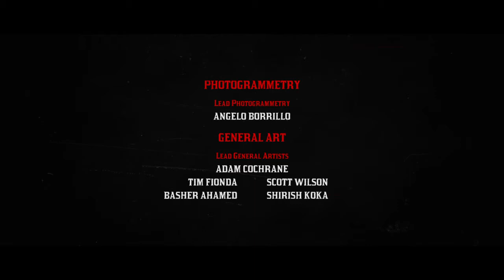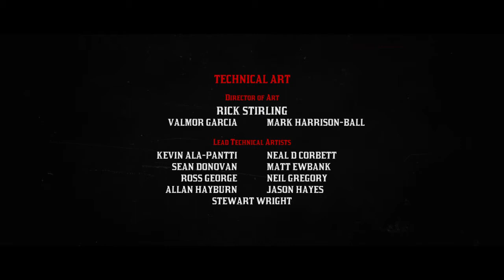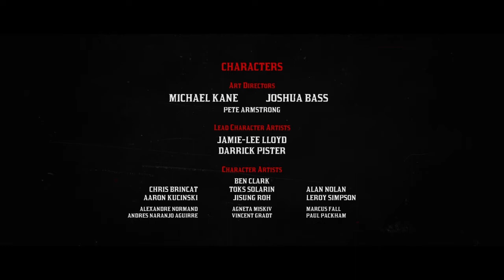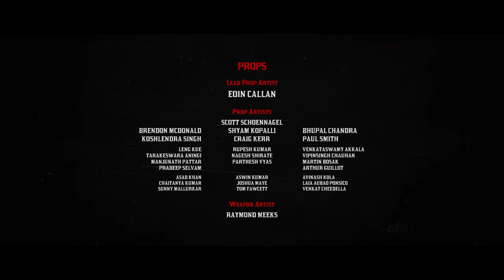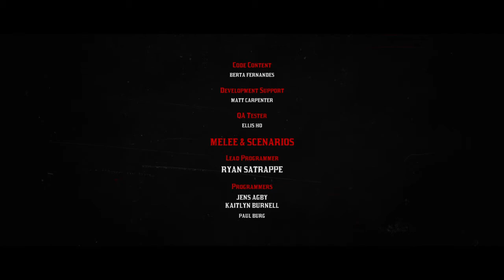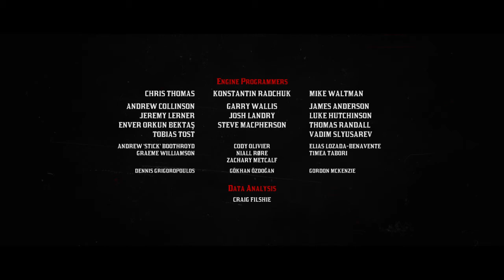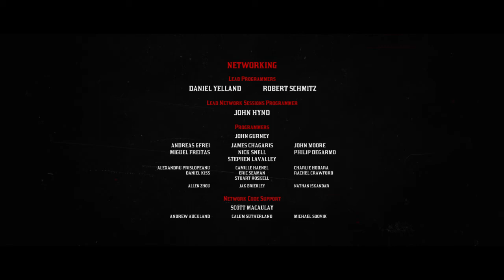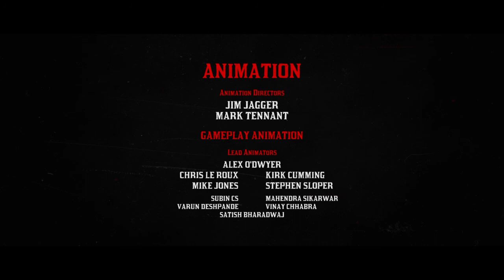I FINISHED RED DEAD REDEMPTION 2!!